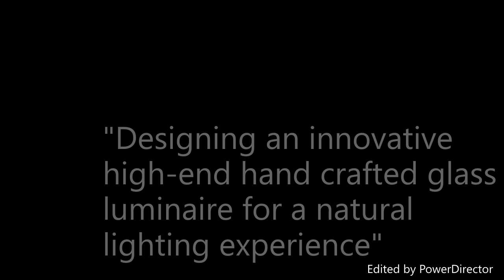SimpLight Öystein luminaire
Designing an innovative high-end hand crafted glass luminaire for a natural lighting experience.

This project was elaborated at Aalborg University Copenhagen as a 4th semester Lighting Design Masters Thesis by Tim Magnusson. It documents the process of developing and testing Simplight's new luminaire named Öystein.